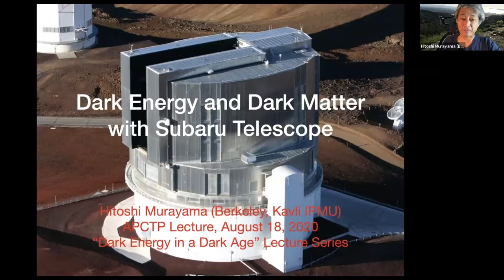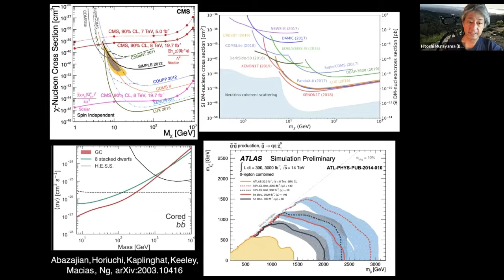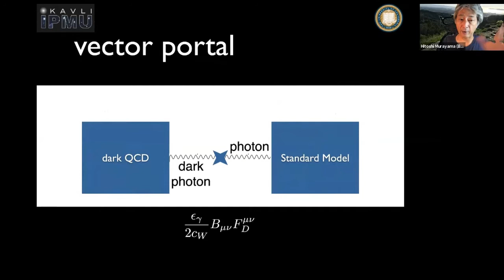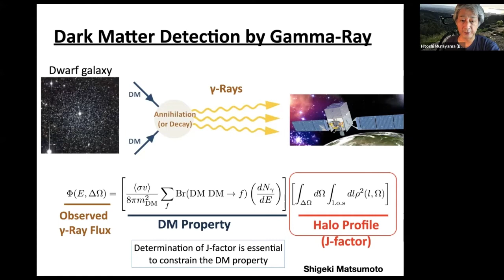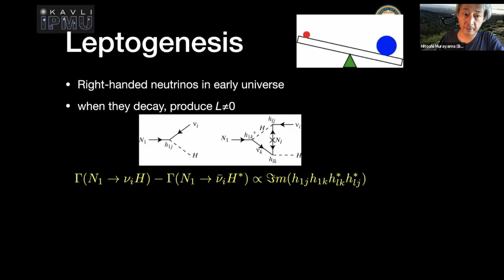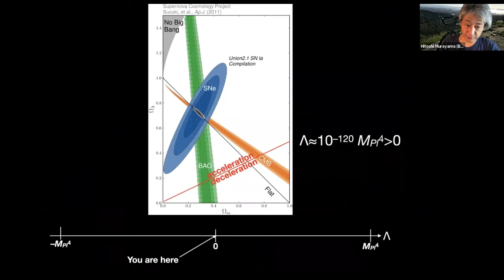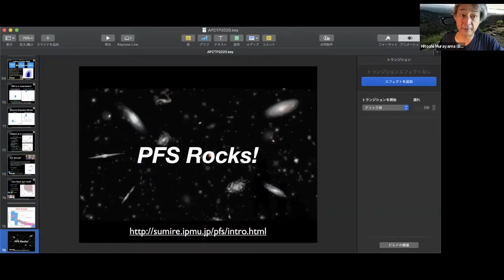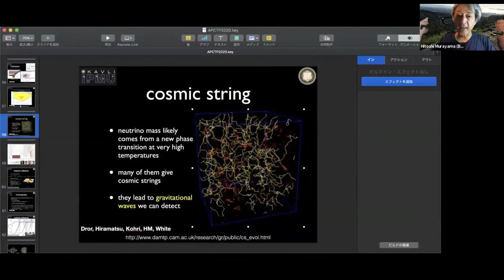[APCTP LECTURE] Dark Energy and Dark Matter with Subaru Telescope｜Prof. Hitoshi Murayama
Title: Dark Energy and Dark Matter with Subaru Telescope
Speaker: Prof. Hitoshi Murayama (UC Berkeley / IPMU)
Organizers: S. Appleby (APCTP), B. L’Huillier (Yonsei), E. Ó Colgáin (APCTP), D. Parkinson (KASI), A. Shafieloo (KASI)
Date: Aug. 18 (Tue.), 2020